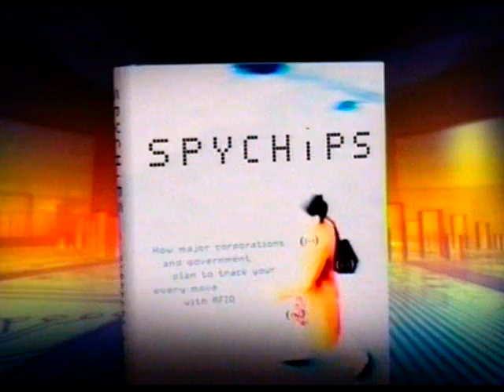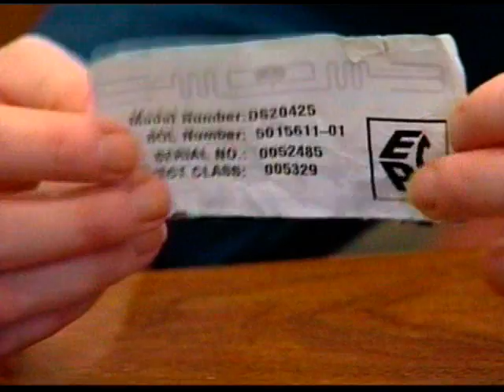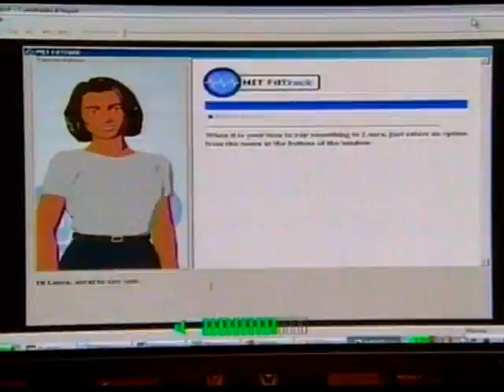How RFID works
An Excerpt from CBN explaining the use of RFID